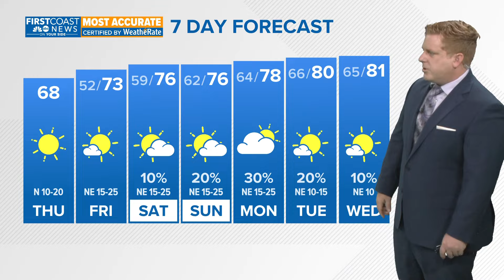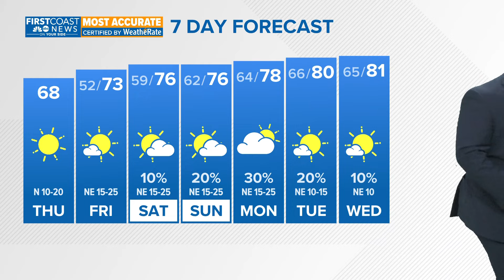Checking in on the tropics and how long the cool air will last on the First Coast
A look at the extended forecast